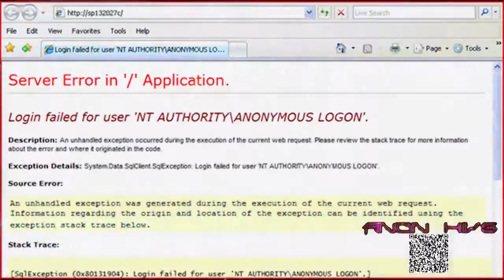Anonymous Phase 1 OpOpec Ṫḧḕ Ḧḭṽḕ 2017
Shared:
▂▃▅▇█▓▒░Anon(Ḧḭṽḕ)░▒▓█▇▅▃▂
Phase 1
By No Means is this list Complete, but with our Current State of Slavery to OPEC, There are So Many Targets that it does not make sense. This is our initial list.